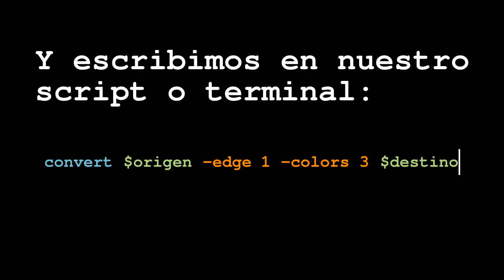Tutorial ImageMagick Efecto blanco y negro muy definido